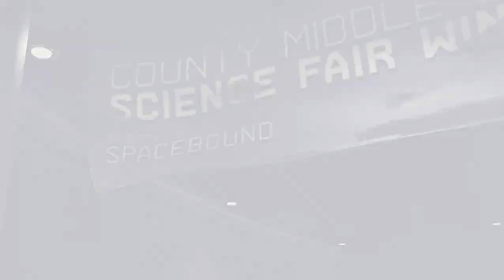Marvel's Spiderman - Miles Morales - Full Game - Part 14 - Like Real Scientist (Aklan PC Gamer)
Specs - i5-2550k, gtx 1070, 16gb ddr3 1333mhz, 480gb pny, windows 11 lite.

Recording - OBS, 1360x720, 60fps, 15mbps bitrate, good quality.